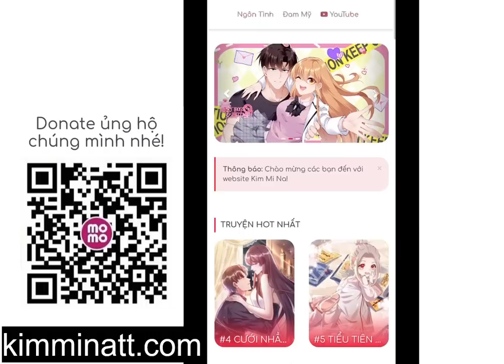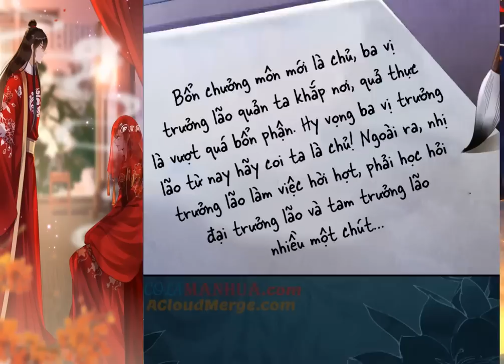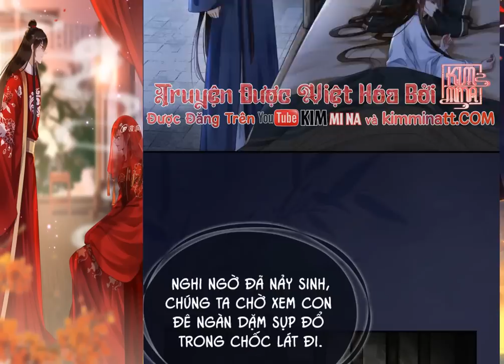[CHAP 1-200] ĐỒ NHI MUỐN LÀM CHUYỆN ĐẠI NGHỊCH BẤT ĐẠO VỚI TA